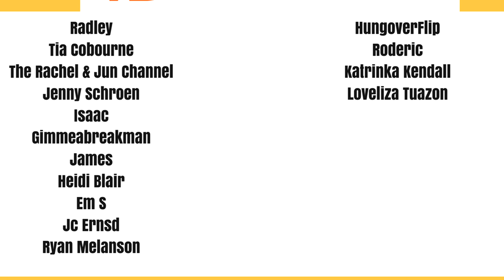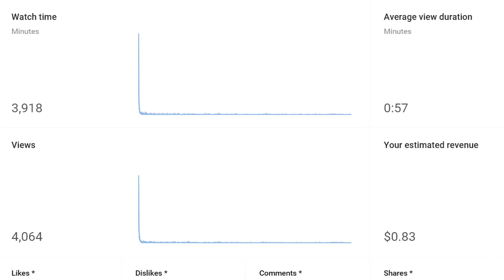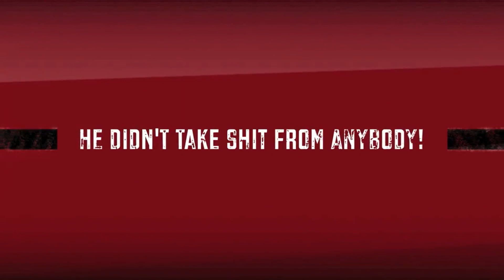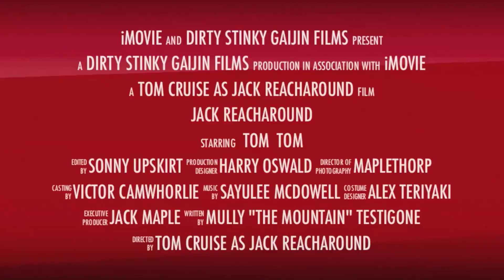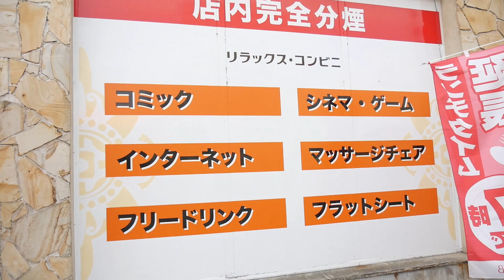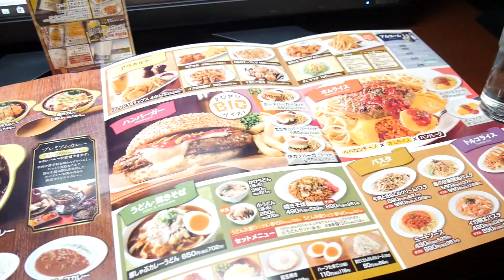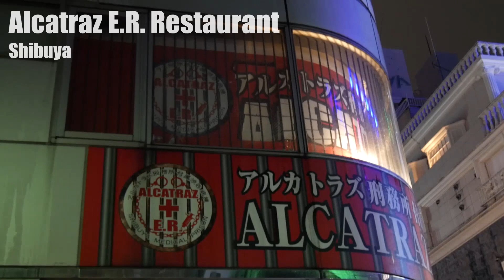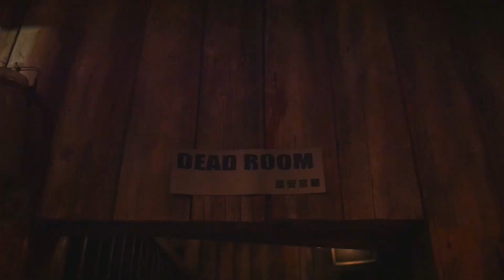Japanese Prison Food:This Week In Japan [Ep. 8]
On this episode of This Week In Japan we visit one of the best themed restaurants in Japan, Alcatraz ER in Shibuya. A haunted Japanese prison hospital themed restaurant with some of the most interesting food you will ever see!

Other songs